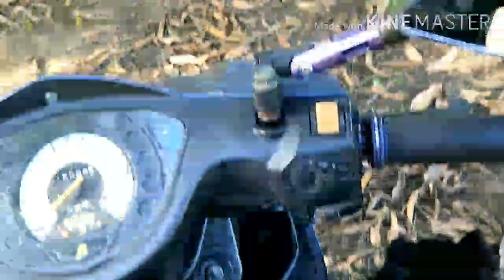Pagbisita sa Manggahan | Shuri's TV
Binisita namin ang manggahan na aming naiSpray last February 12, 2021. Kahit medyo inulan a week after may mga natira pa naman na mga bunga at kumapit pa din sila. Hopefully magtuloy tuloy ang mga bunga para marami ang mahaharvest.